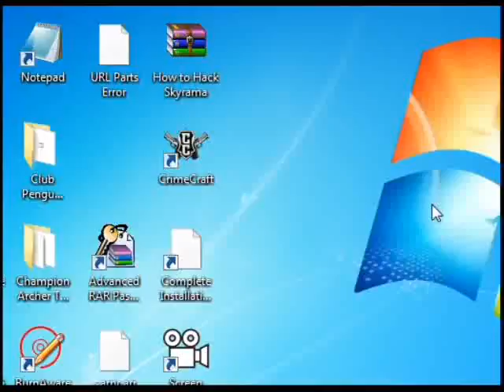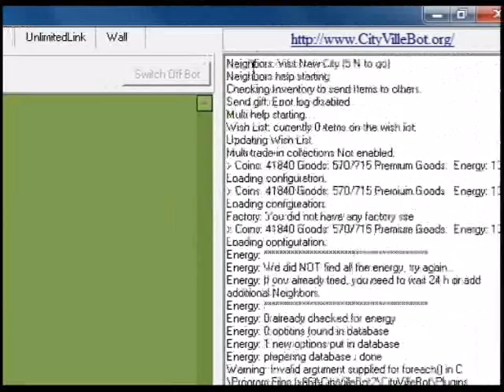CityVille Bot Hack 1.591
A Great Hack for city ville on facebook